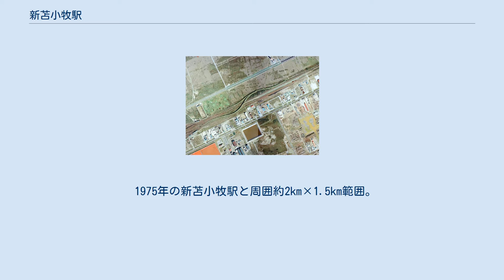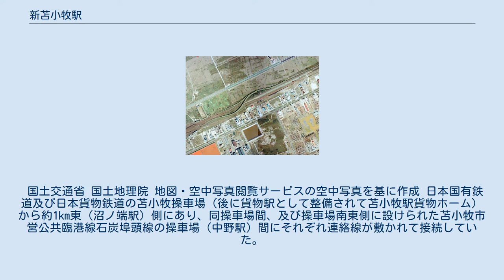新苫小牧駅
新苫小牧駅（しんとまこまいえき）は、北海道苫小牧市一本松町にあった苫小牧港開発が運営していた貨物線の貨物駅。
 1975年の新苫小牧駅と周囲約2km×1.5km範囲。
上の3本が室蘭本線追分方面（複線）及び日高本線勇払方面（単線）。
写真中央に赤い屋根の当駅舎、その右方に留置、仕分線。
写真左側に苫小牧操車場と石炭埠頭公共臨港線の中野駅。
当駅と国鉄線との間の空地には、後に国鉄側の留置線が数本敷設され、こちらは現在まで残されている。
1968年の計画段階では、右下の木工団地と水面貯木場へ、中野駅と当駅の連絡線の当駅舎付近から「木工団地公共臨港線」を伸ばして敷設する予定であったが、採算面から取り止めになった。
 国土交通省 国土地理院 地図・空中写真閲覧サービスの空中写真を基に作成 日本国有鉄道及び日本貨物鉄道の苫小牧操車場（後に貨物駅として整備されて苫小牧駅貨物ホーム）から約1km東（沼ノ端駅）側にあり、同操車場間、及び操車場南東側に設けられた苫小牧市営公共臨港線石炭埠頭線の操車場（中野駅）間にそれぞれ連絡線が敷かれて接続していた。
 構内西端港湾側に駅舎、東側に操車場を有していた。
 駅南側には倉庫が多い。